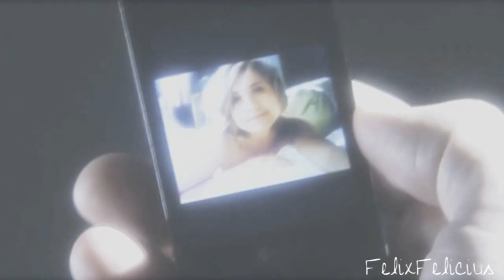Smallville Couples (AU and Canon) Collab- "Save the World"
Hey all! It's our ninth collab and our sixth in doing specific ideas that each member who wanted to chose. ;) This one was TheNeverWorld's idea! ;) We decided to put a bit of a rush on this one in order to get it up in time for Valentine's day. We're a bit late, but hopefully that's okay. As it says in the title this is a couples collab and it includes AU as well as canon couples. Each person picked a couple. :)

The coloring was made by TheNeverWorld and she also put it all together.

And cocoaluvs' old account got deleted too, so she is now PassionRulesReason! sub her new account as well! :)

Song: Save the World
Artist: Skyrocket Love